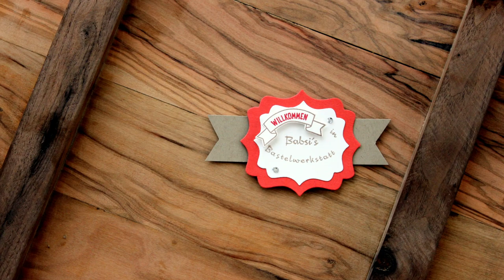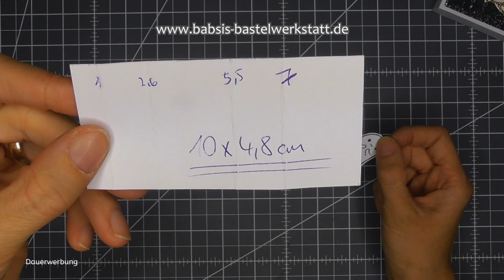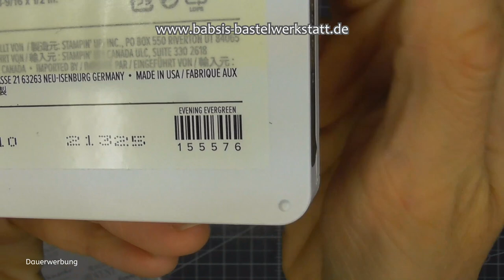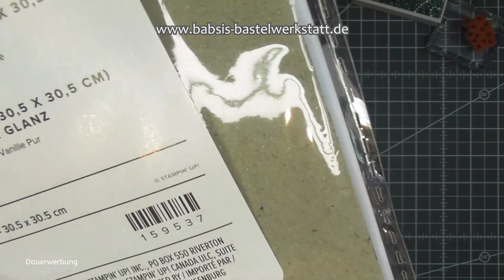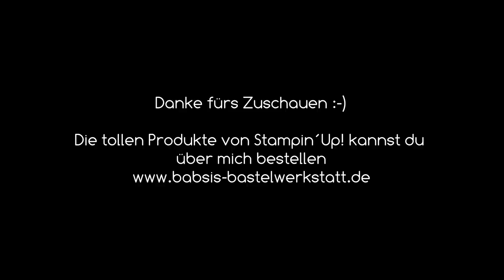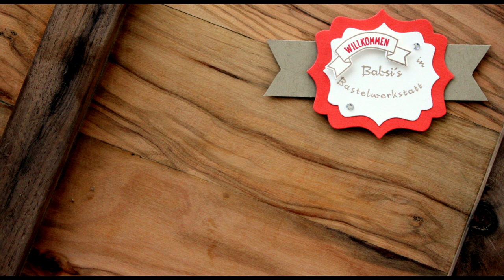Häuschenbox 2 Größen - Teelichtverpackung - Adventskalender - Adventsideen - Stampin´Up! - Anleitung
Diese tolle Häuschenbox kannst du super als Adventskalender, Adventskranz to go, Swap oder kleine Geschenkbox oder Teelichtbox basteln. Ich zeige dir wie du 2 verschiedene Größen ganz einfach basteln kannst. In die große Box passen 4 Teelichter also ein Adventskranz to go und in die kleine Box passt 1 Teelicht. Außerdem hab ich noch eine Kurzanleitung wie du auch einen MAOAM Adventskalender ganz schnell basteln kannst.Hier findest du Step by Step eine tolle Anleitung von Babsi´s Bastelwerkstatt. Ich bin unabhängige Stampin´Up! Demonstratorin und möchte dir Inspirationen für deine Bastelkreationen geben. Viel Spaß beim Anschaun und Nachbasteln. :-)

Babsi

Links:
*Adapter für Rekorder und Mikrofon